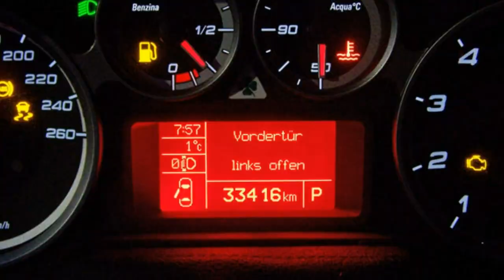Alfa Romeo MiTo QV Motor Village Berlin jetzt Stell.